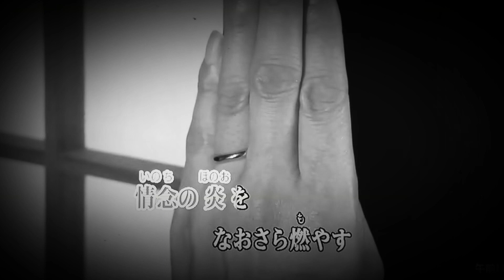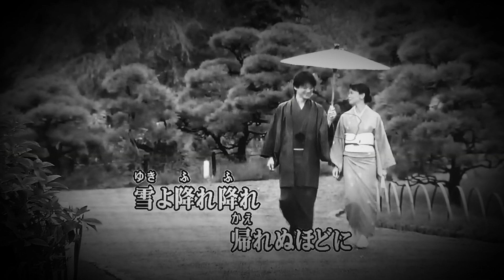カラオケ（カバー）雪舞いの宿／masahiko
雪舞いの宿
藤原浩